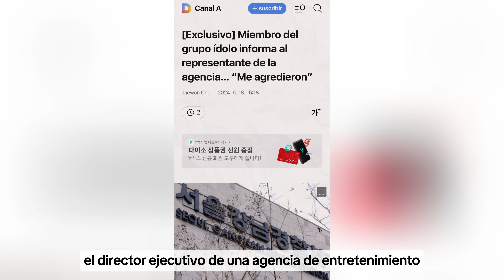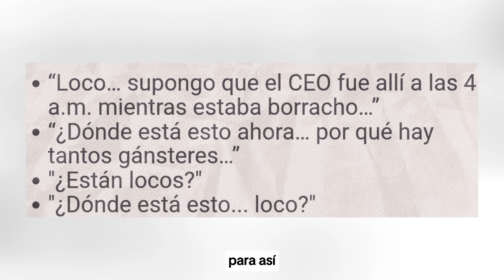POLICIA INVESTIGA A CEO POR AGREDIR FISICAMENTE A UN GRUPO ACTIVO DE KPOP CON MIEMBROS MENORES....